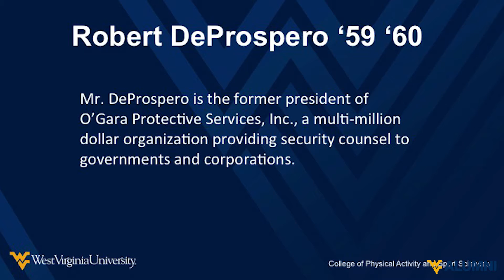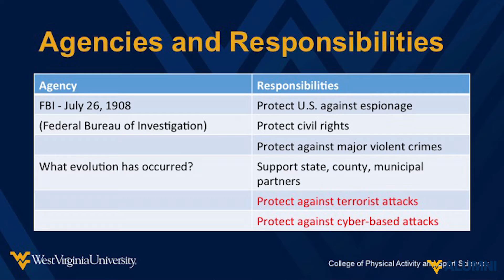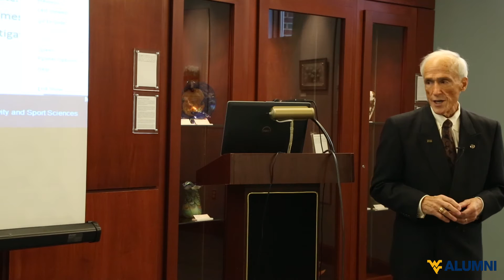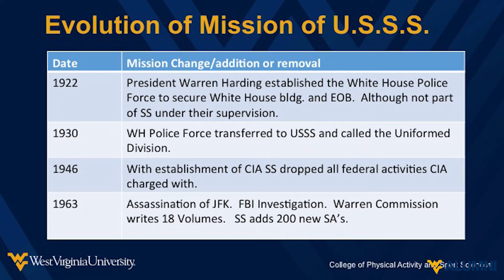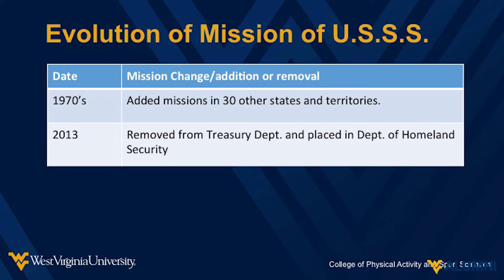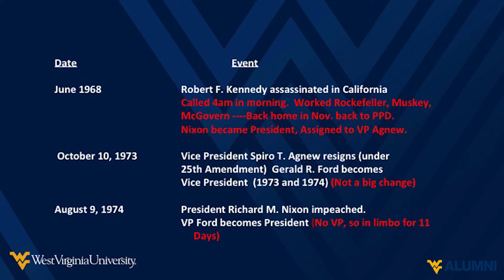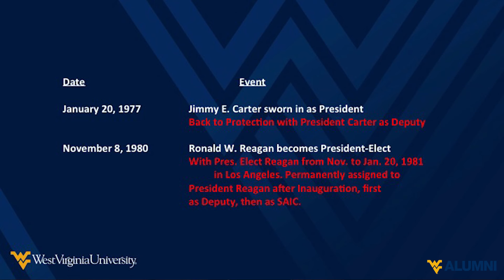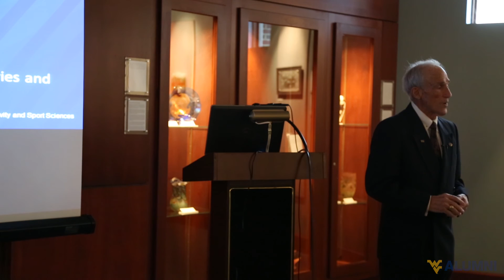Pioneer Session | Robert DeProspero (US Secret Service)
Robert DeProspero shares his experience as the former assistant director and special agent in charge of the Presidential Protective Division of the United States Secret Service.